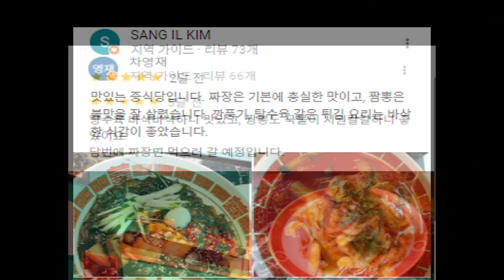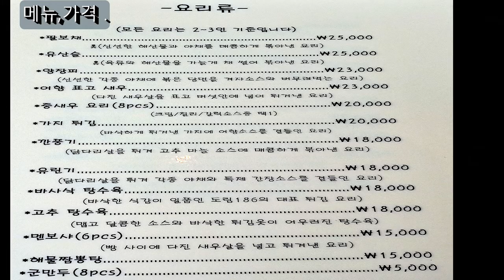신도림역 가장 맛있는 중국집, 카페, 바 같은 분위기, 3번 방문 후기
신도림역 맞집 중에, 중국집은 별로 없는 거 같습니다. 세번 방문해 보고 정보를 공유합니다.